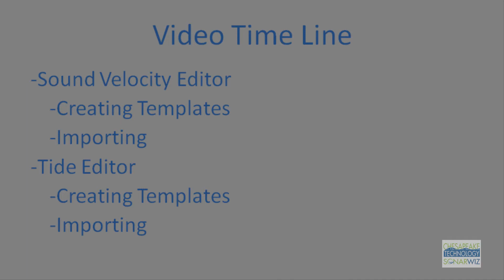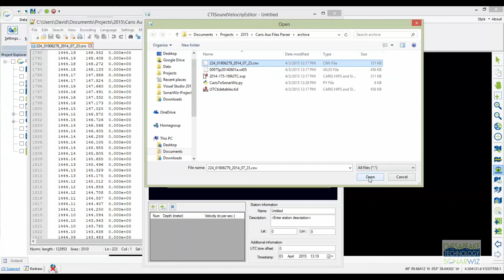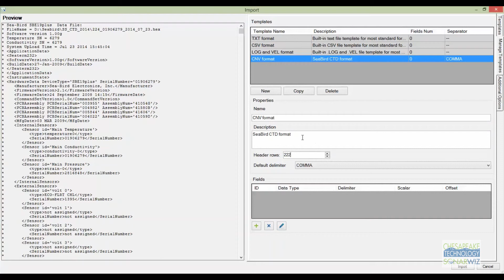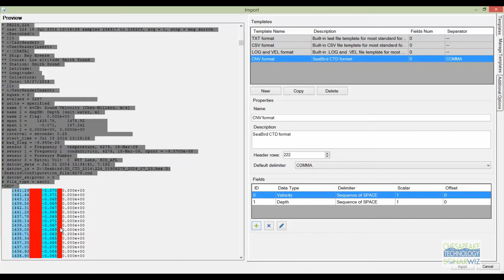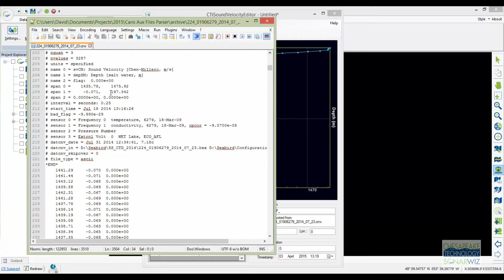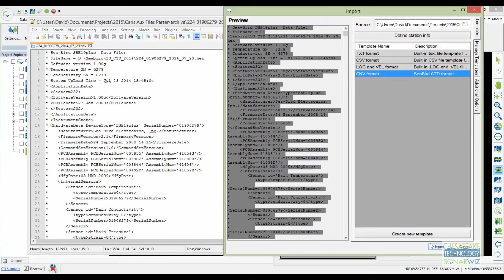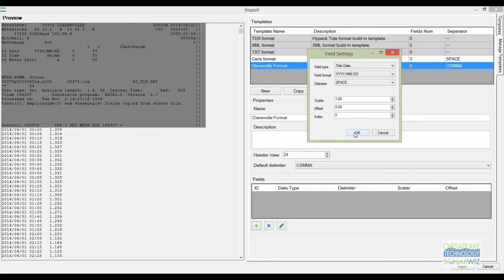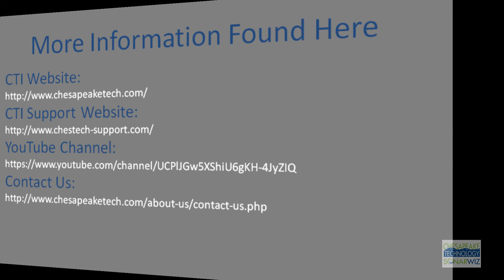SonarWiz 6 How-To: Sound Velocity and Tide Editor Templates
A demo video of the SonarWiz 6 bathymetry SV editor template creation and file import, then a similar view of Tide editor template creation and file import